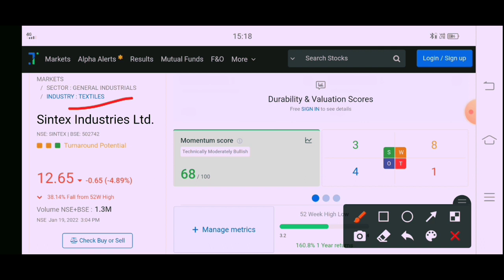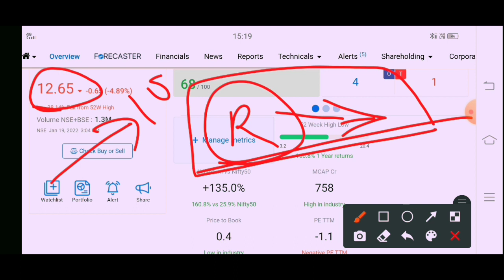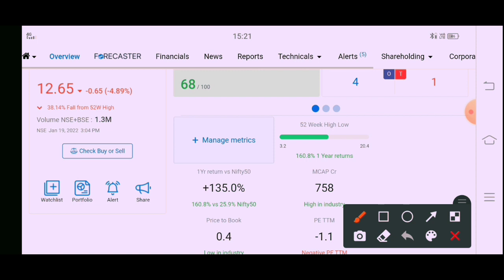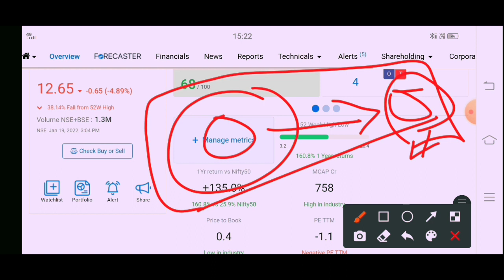sintex industries latest news | sintex plastic share latest news | best penny stocks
sintex industries latest news | sintex plastic share latest news | sintex share | best penny share

Topic cover
sintex industries latest news
Sintex industries
Sintex industries latest news today
Sintex industries stock review
Sintex industries news
sintex plastic share analysis
sintex plastic technology
sintex plastic technology share
sintex plastic tank repair
sintex plastics technology latest news
sintex plastic technology news
sintex plastic tank
sintex plastics technology Itd
sintex plastics technology Itd share
sintex plastics technology limited
sintex plastic share target
sintex plastic share latest news
sintex plastic share
sintex plastic share latest news today
sintex plastic share future
sintex plastic share latest news tamil
sintex plastic share news
sintex plastic share price
sintex plastic share latest news telugu
sptl share
sptl share latest news
sintex plastic share
sptl latest news
sintex plastic
sintex share news
sintex
sptl share price
sintex share latest news
sintex share